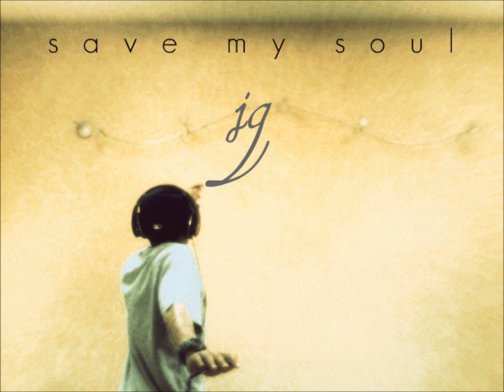Sorrrddddy - JG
3rd track off Save My Soul